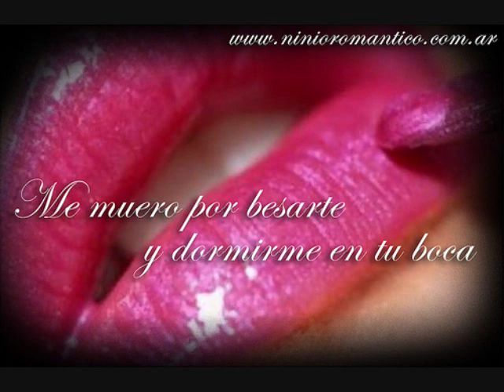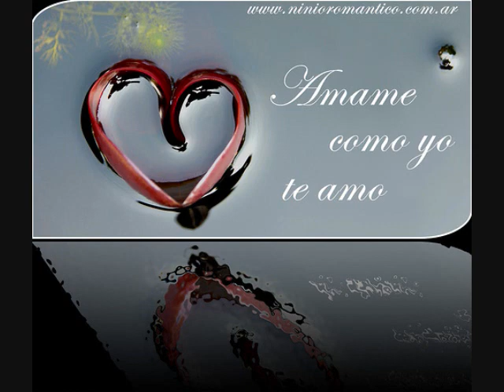Pideme un beso - Alma Enamorada - Abigail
Latina, es una pieza adorable, que interpreta Abigail, cuya voz es como el murmullo de las olas y la brisa de mar.que acaricia el alma y el corazón.